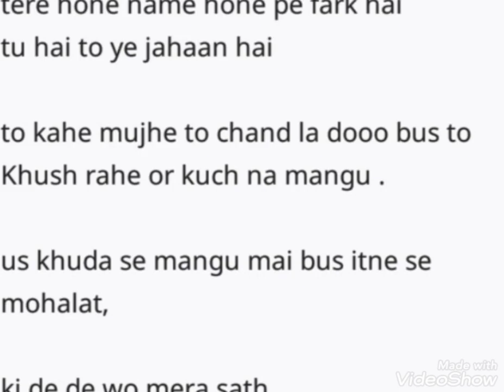shyari sher hindi shyari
@shayar anshu writer
sher shyari